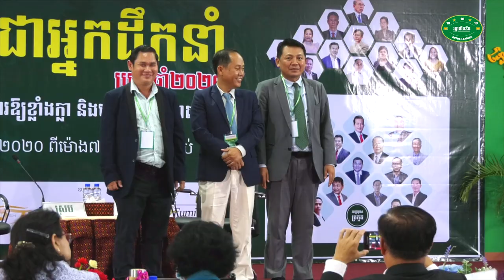វេទិកា បុរសជជែកដេញដោលពីភាពជាអ្នកដឹកនាំឆ្នាំ២០២០ - ​លោក អេង សារី VS លោកឧកញ៉ា ឈិន កេន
ប្រធានបទ ៖ ប្រសិទ្ធភាពការងារ គឺជាអ្នកកំណត់វាសនារបស់មនុស្ស

📚សៀវភៅស្រាវជ្រាវភាពជាអ្នកដឹកនាំ📚
១. សៀវភៅភាពជា CEO (5$)
២. សៀវភៅភាពជាអ្នកដឹកនាំ (10$)
៣. សៀវភៅភាពជាអ្នកមានកំពូល (30$)
☎️​ ទំនាក់ទំនងទិញសៀវភៅ៖ ០៦៩ ៣១ ៤២ ៩៣ / ០១១ ៩៥៥ ៨៤២
សូមអរគុណសម្រាប់ការទស្សនា ខ្ញុំព្យាយាមបន្ថែមវីឌីអូមេរៀនល្
អដើម្បីជាធម្មទាន។  --- សូមអរគុណ!!! ---